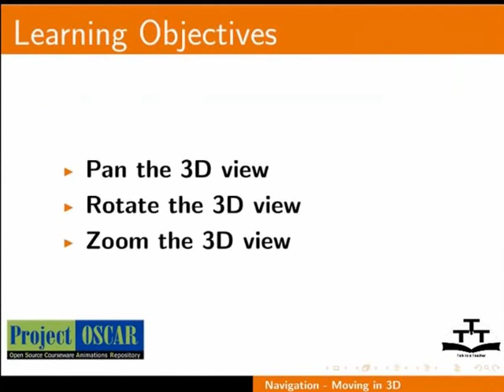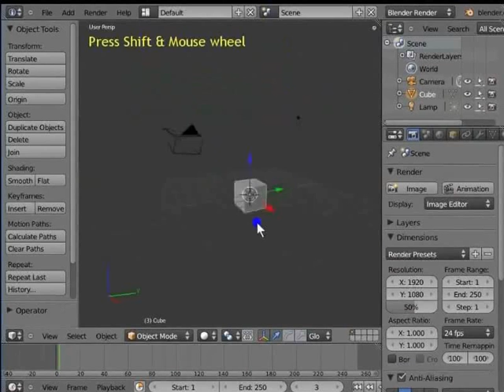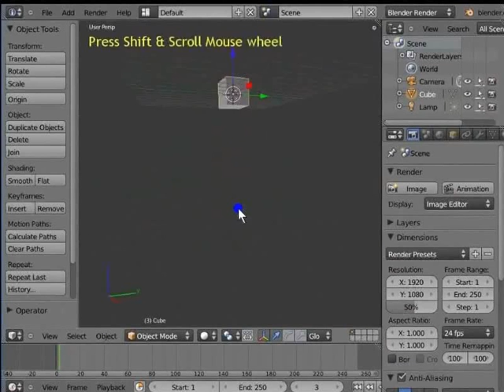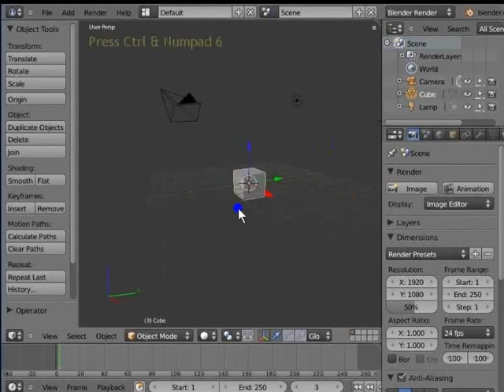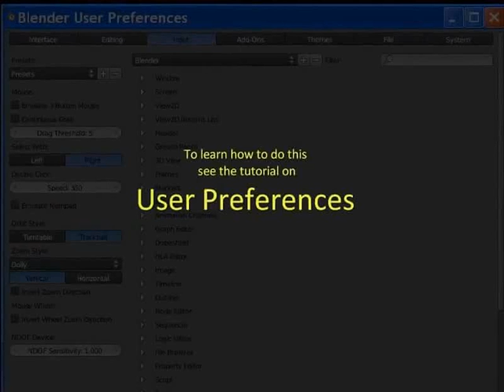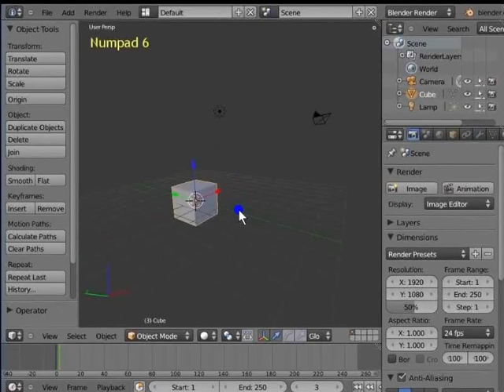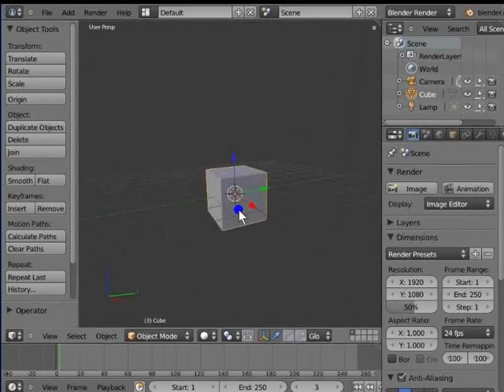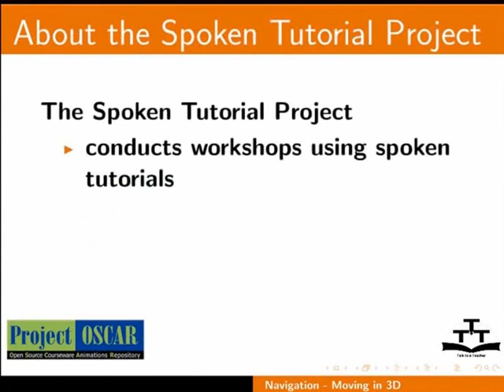Moving in 3D Space - Hindi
नेविगेशन- 3D स्पेस में मूव करना 3D में पारगमन के लिए कीबोर्ड और माउस नियंत्रण व्यूपोर्ट कैमरा अनुकूलन बदलना व्यू पैन करना ब्लेंडर व्यूपोर्ट में रोटेट करना व्यू जूम करना